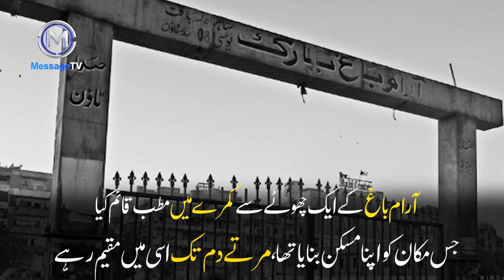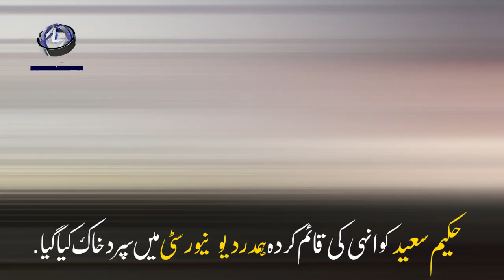Biography Hakim Muhammad Saeed ( Founder of Hamdard Foundation) حکیم محمد سعیدؒ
ہمدرد دواخانہ کے بانی ۔ حافظ حکیم محمد سعید شہید ؒ کی زندگی پر دستاویزی رپورٹ